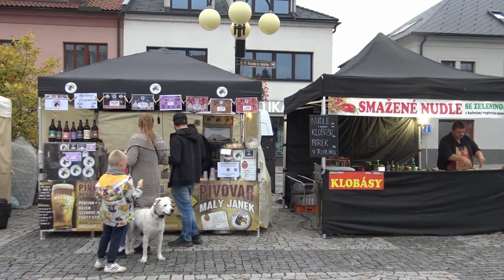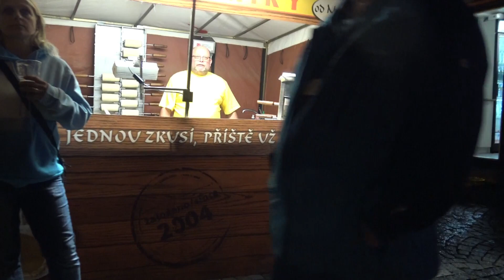Českotřebovské vinobraní 2023 1. den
Tradiční Českotřebovské vinobraní má letos v roce 2023 19. reprízu. Vznikla tradice, která přináší svátky vína do tradičně pivařské oblasti. přináší ale současně hudbu a radost. Léto je už za námi, ale víno dozrálo a přináší  možnost ochutnání z takového výběru, který není běžně během roku k dispozici. A navíc s třídenním kulturním programem. Je to akce, která vznikla spontánně, proto si ji važme o to víc.  Dobře se ujala a na videu z prvního dne vinobraní 2023  poznáme, že   má své příznivce, navzdory večernímu dešti. Další dny určitě pršet už nebude...